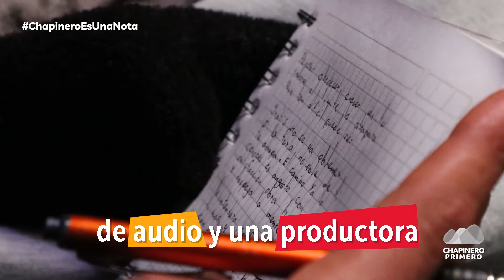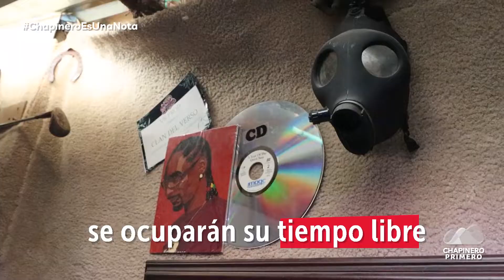El rap es una nota - ChapineroEsUnaNota - Julio 2022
🎚 Psycho Producciones promueve a través del 🎼 rap y 🎬 la producción audiovisual, la prevención del consumo de SPA con jóvenes artistas que quieren demostrar su talento y potencial. Te contamos más en ChapineroEsUnaNota 😁